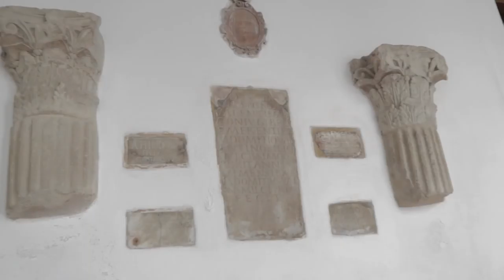Egy eszméletlen jó SCIENCE FESZTIVÁL!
Az idén is ott voltam a FOSFORO: science fesztivál csapatában. Gondoltam, csinálok nektek egy kis beszámolót arról, hogy milyen volt.

Itt az...